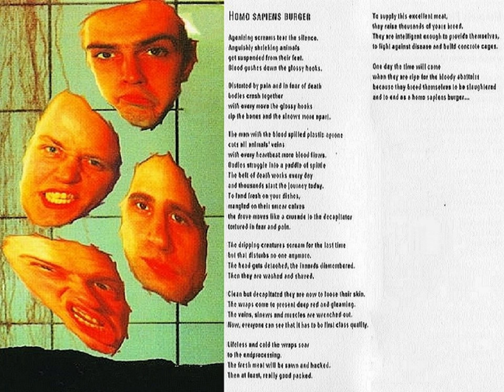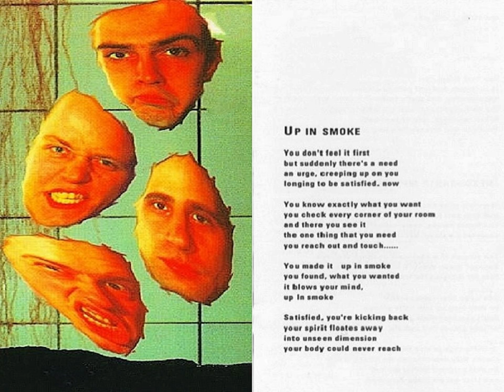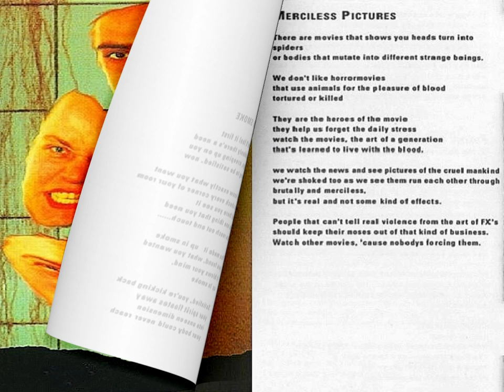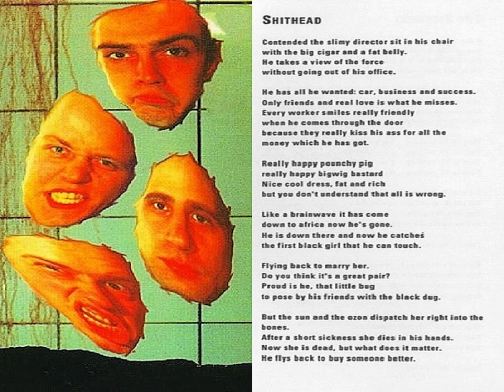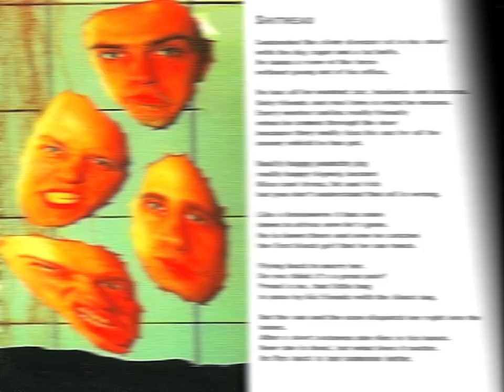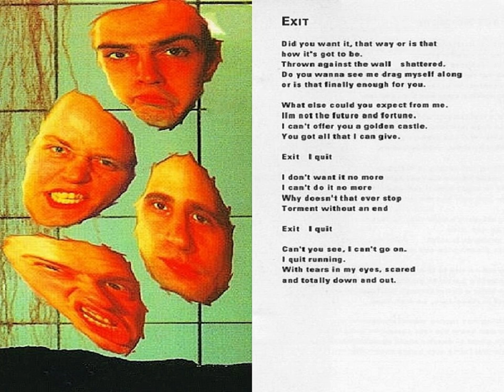Lunacy - Face No More (1991) full album *Lyrics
Wettswil, Zurich. Switzerland

1. Play Your Game
2. Homo Sapiens Burger) (1:59)
3. P.M.R.C. (5:06)
4. Front Page News (6:27)
5. Inexcusable Misdeed (9:17)
6. Brontofröhn (11:27)
7. Up In Smoke (16:39)
8. Merciless Pictures (18:59)
9. Shithead (21:46)
10. Face No More (26:00)
11. Exit (28:58)
12. The Sickness (31:06)
13. Hellbound (35:46)

Nasty : Vocals
René : Guitars
Dirk : Bass
Yvan : Drums